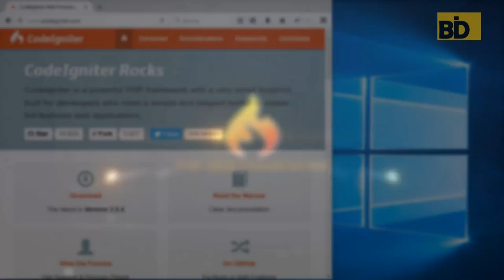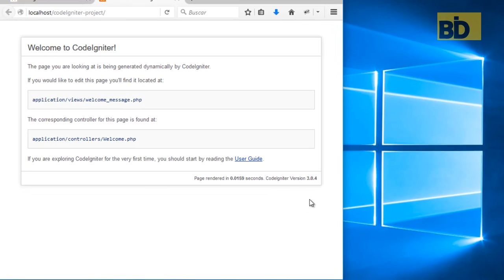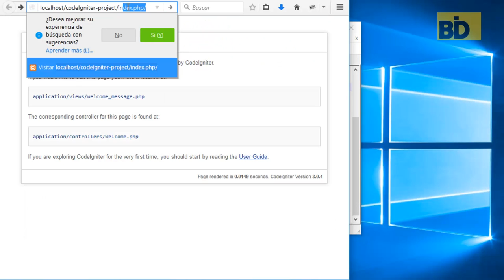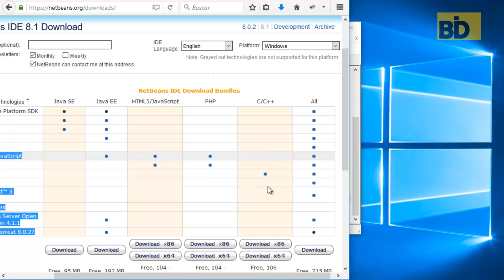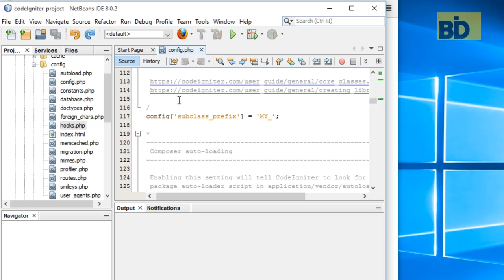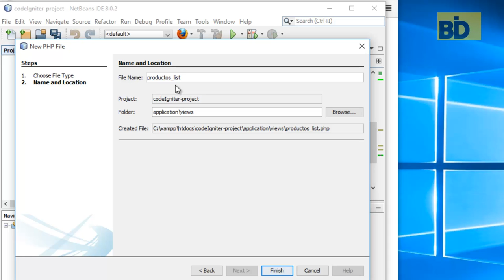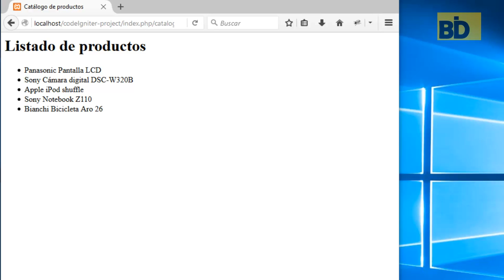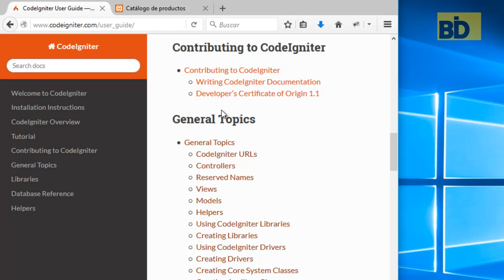Curso CodeIgniter - Módulo 1: Introducción CodeIgniter